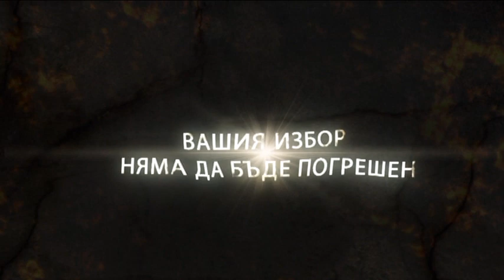mustafanin sunet toreni burgas 2015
asko kamera yambol
gsm 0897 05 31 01
          0892 9*3 50 40